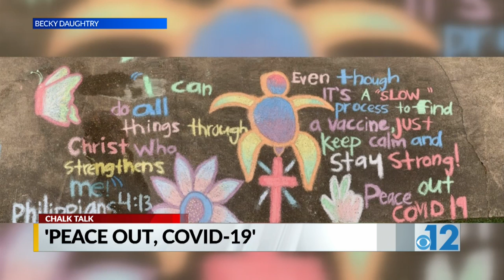Chalk Talk: April 24, 2020